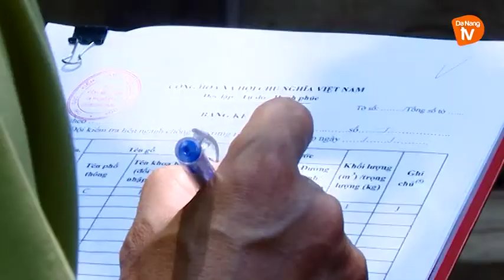KHÁNH HÒA: PHÁT HIỆN NHIỀU VỤ VẬN CHUYỂN GỖ LẬU